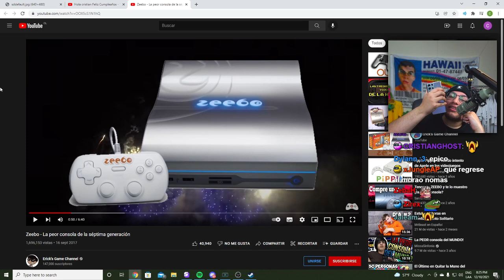Un ban más a moai y lo echan de Booyah 😿